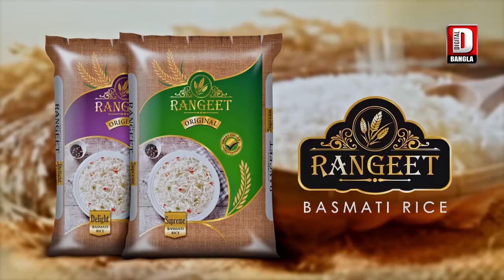পেট্রোল ডিজেলের মূল্যবৃদ্ধির প্রতিবাদে তুফানগঞ্জে বিক্ষোভ কর্মসূচি করল তৃণমূল ছাত্র পরিষদ